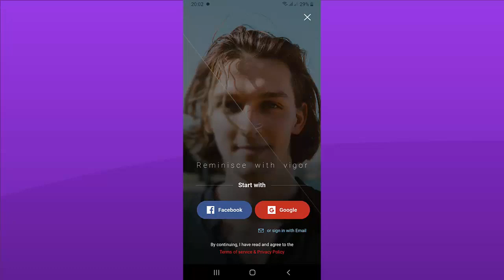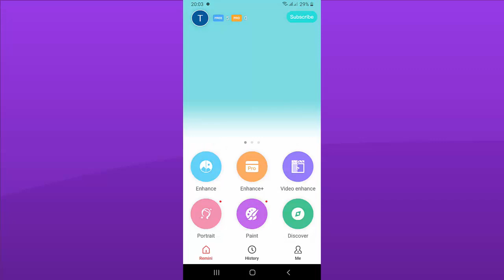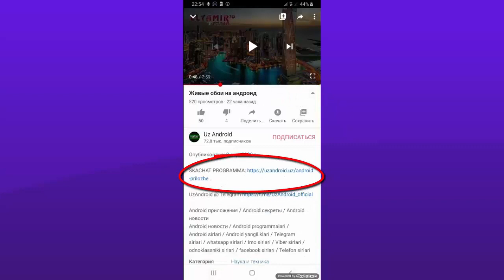Буни программа деса булади